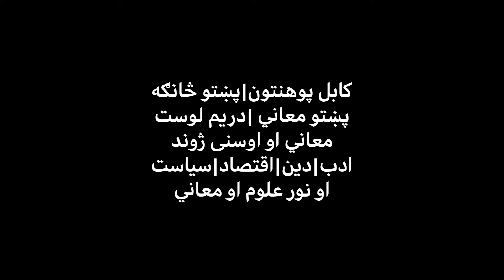پښتو معاني\ دريم لوست\ اوسنى ژوند او معاني